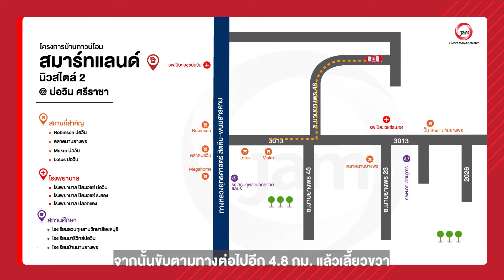EP.717 รีวิวทาวน์โฮม สมาร์ทแลนด์นิวสไตล์ จ.ชลบุรี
"รีวิวทาวน์โฮม สมาร์ทแลนด์นิวสไตล์ จ.ชลบุรี"
🏠 CIMB 0435
📎 ที่อยู่ : 88/99 บ่อวิน ศรีราชา จ.ชลบุรี
🗒 รายละเอียด : ทาวน์โฮม 2 ชั้น 27.3 ตร.ว. 2 ห้องนอน 2 ห้องน้ำ จอดรถได้ 1 คัน
🔓 สิ่งอำนวยความสะดวก : Robinson บ่อวิน ,ตลาดมาบยางพร ,Makro บ่อวิน ,Lotus บ่อวิน
🚗 สถานที่สำคัญใกล้เคียง : โรงพยาบาล ปิยะเวชช์ บ่อวิน ,โรงพยาบาล ปิยะเวชช์ ระยอง ,โรงพยาบาล ปลวกแดง ,โรงเรียนสวนกุหลาบวิทยาลัยชลบุรี ,โรงเรียนมารีวิทย์บ่อวิน ,โรงเรียนมาบยางพร
📅 เปิดจองตั้งแต่วันที่ 1- 28 ก.พ. 2567